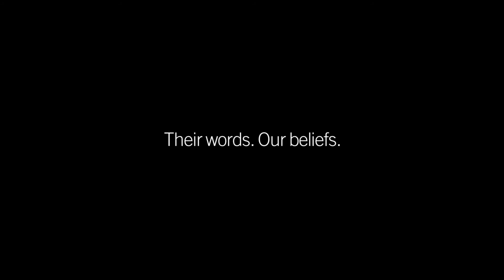Open Doors: Rainey (:15)